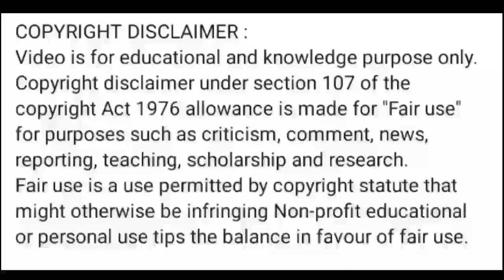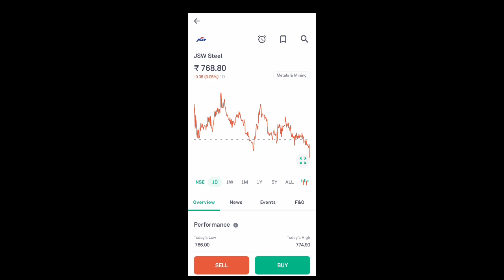jsw steel share news today l jsw steel share price today l jsw steel share news l jsw steel share